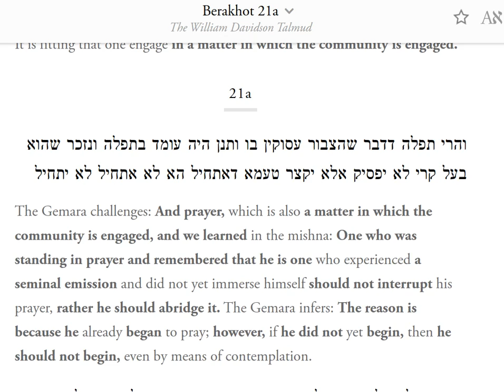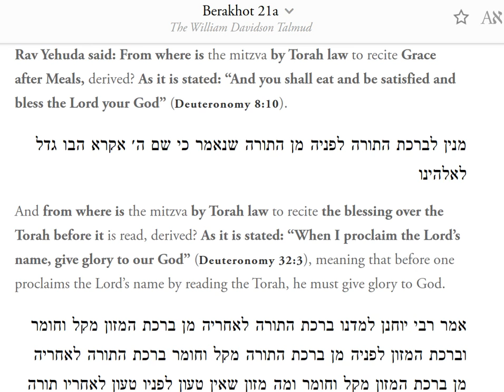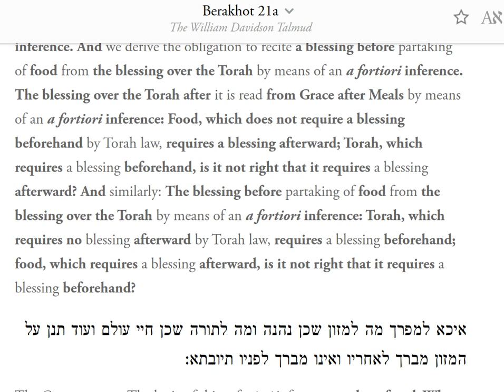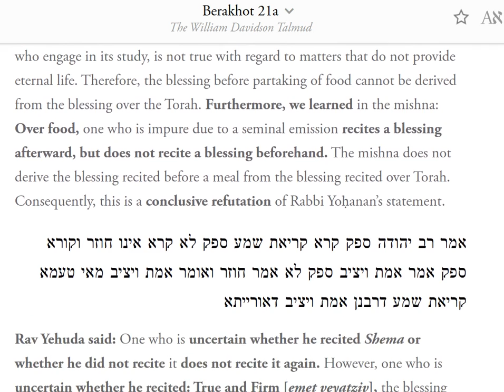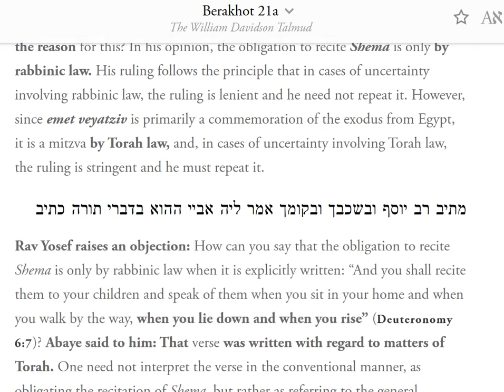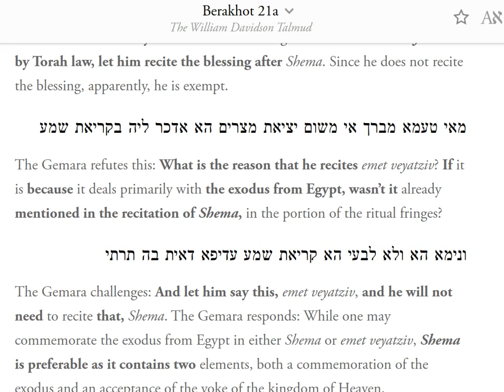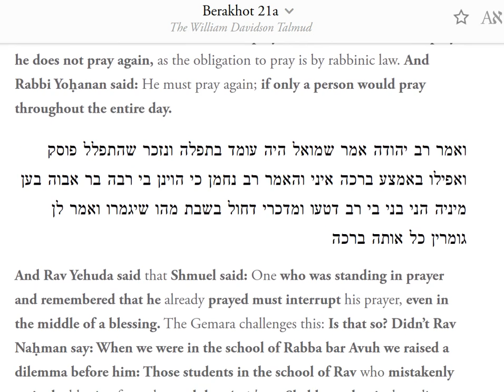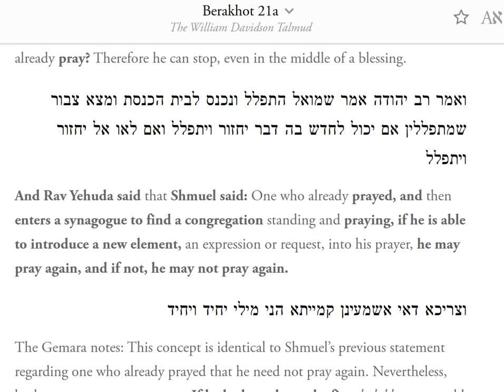Berakhot 21a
Berakhot 21 a